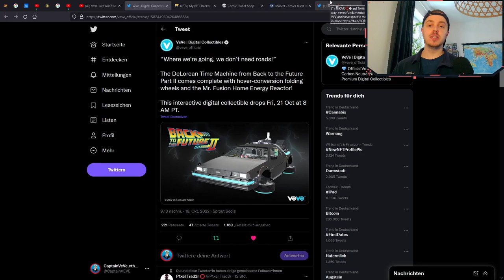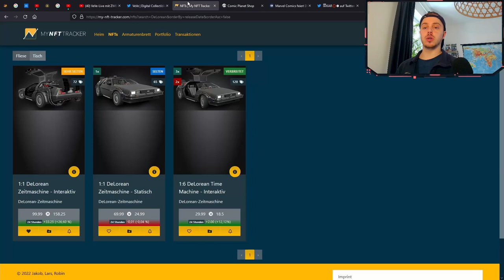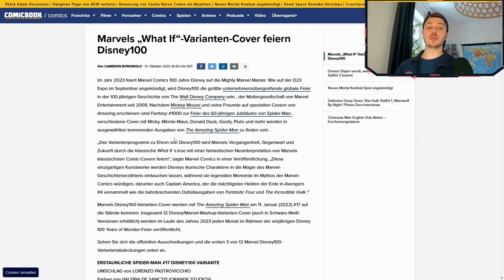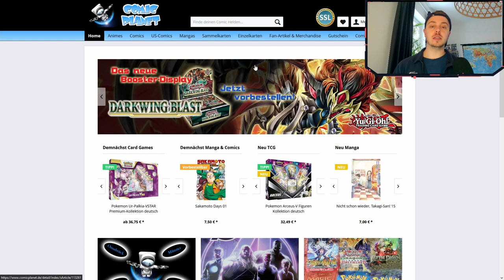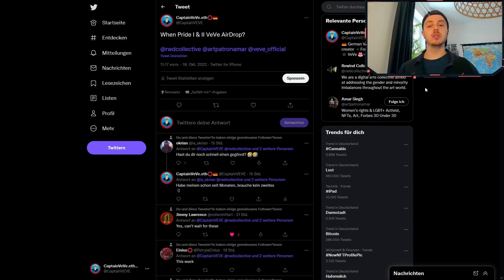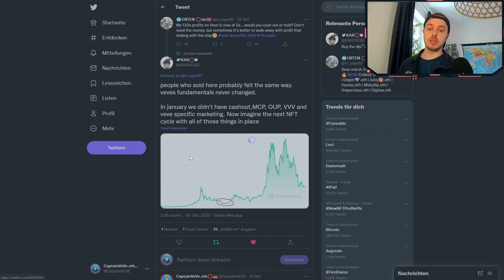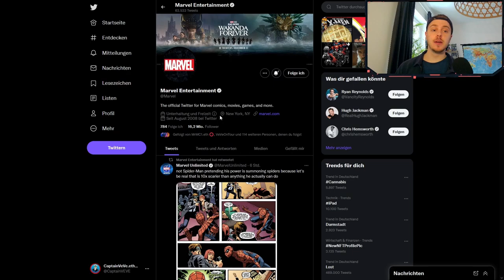DeLorean VeVe NFT Drop! | 100 Jahre Disney X Comics | VeVe News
Zurück in die Zukunft bringt eine weitere DeLorean NFT Version auf VeVe raus und wir reden darüber, wann du die Variant Cover zum 100 Geburtstag von Disney bekommen kannst!

                  ➖➖➖➖➖➖⬇️Quellen⬇️➖➖➖➖➖